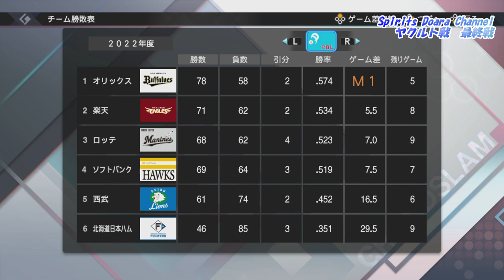【プロ野球スピリッツ2021・2022シーズン版】ペナント143 ヤクルト戦 最終戦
⚾プロ野球スピリッツ2021・2022年シーズン版ペナントレースの内容について⚾

➀ペナントレースは中日ドラゴンズでプレイさせて頂きます。

②配信時間
火曜～日曜　PM２２：００～
※月曜日はお休みです。
【都合により配信お休みさせていただくこともあります。】

③中日ドラゴンズ、全143試合を配信させて頂きます。※1

④試合は全て観戦試合となります。

⑤プレミア公開で動画配信致します。

⑥応援歌について
今回の２０２２年版は中日だけとなりますのでご了承下さい。

※1クライマックスシリーズ・日本シリーズ進出できなかった場合はその時点で配信を終了致します。

・DOVA-SYNDROME様
・MusMus様